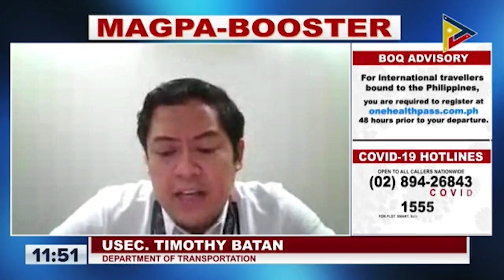North-South Commuter Railway Project, napirmahan na ang kontrata